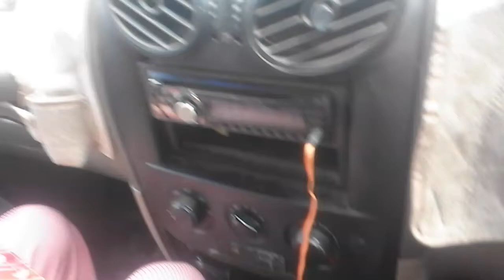Hairpin bend sathyamangalam